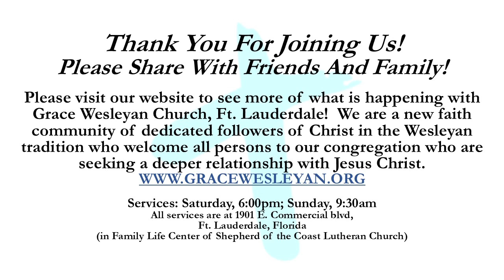Aug 24 2024 sermon only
"The Time is NOW!" from Ephesians 6:10-20

CCLI@20991671/20991688